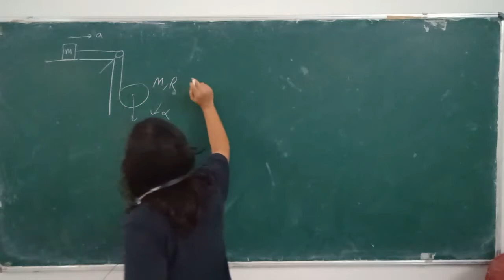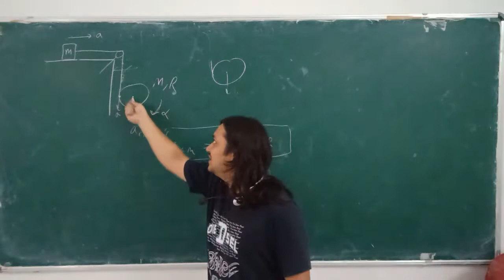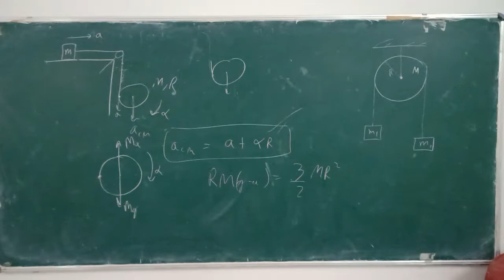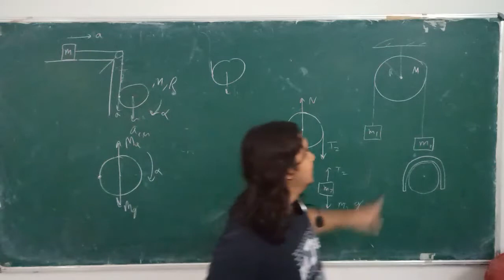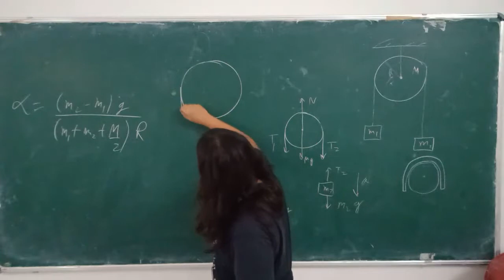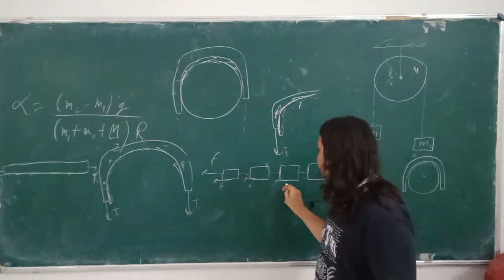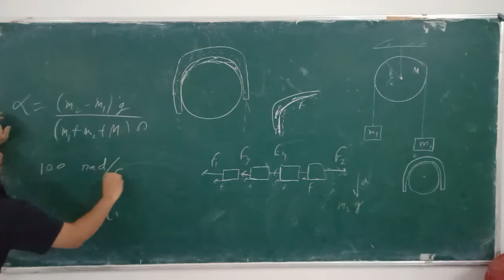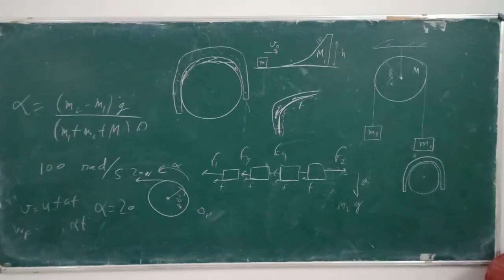29. More problem solution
Topics covered
- More problems in Rotation